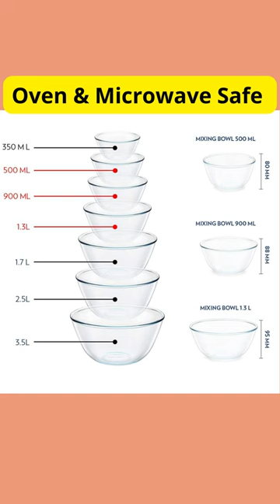Glass Serving & Mixing Bowls with Lids glass cookware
tech youtube
tech gadgets
tech animato
tech song
crazy tech
technology ideas
unique gadgets online india
latest gadgets in india